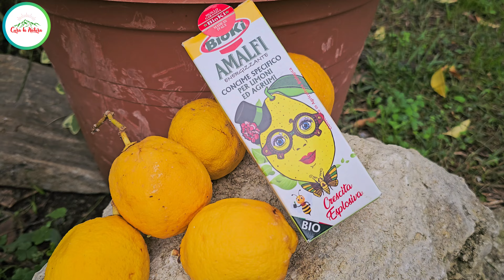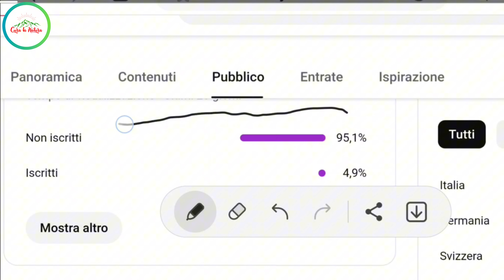Questo Concime Lo PUOI UTILIZZARE PER TUTTO L'ANNO - LIMONI - Agrumi e Piante Sempreverdi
Concime organico bio per agrumi e piante sempreverdi. Questo concime l'ho selezionato per voi, prodotto italiano.
Utilizzabile anche nelle coltivazioni biologiche e vegane. Con questo concime bioki Amalfi il tuo limone avrà molte più energie per una produzione migliore.

Prodotti consigliati:
Concime kit completo
Concime AMALFI
Concime specifico per agrumi